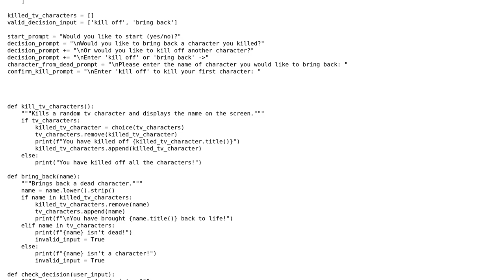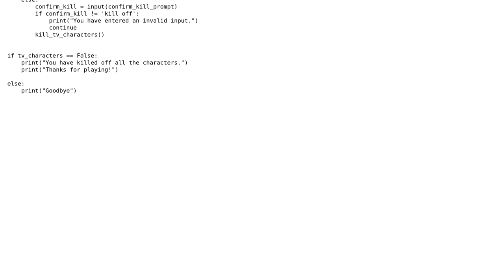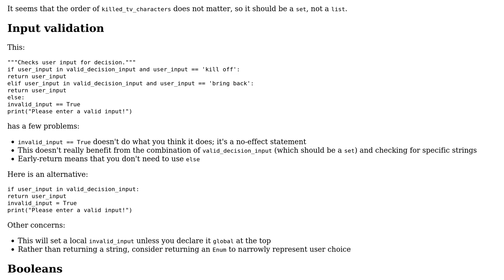Code Review: Killing and reviving TV Characters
With thanks & praise to God, and with thanks to the many people who have made this project possible! | Content (except music & images) licensed under CC BY-SA | Music | Images & others | With thanks to user snow_razer user Reinderien user Peilonrayz and the Stack Exchange Network Trademarks are property of their respective owners. You are responsible for your own actions.